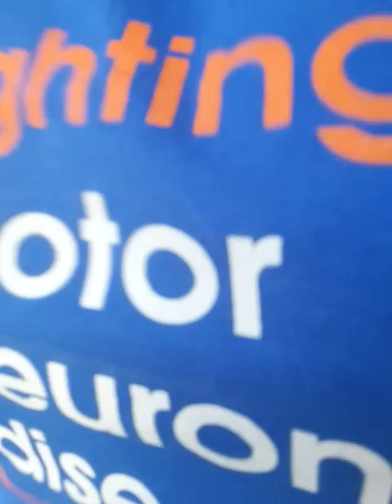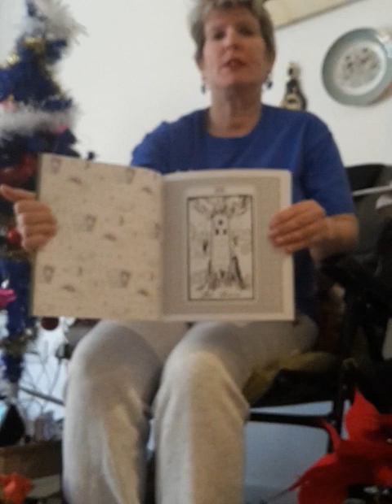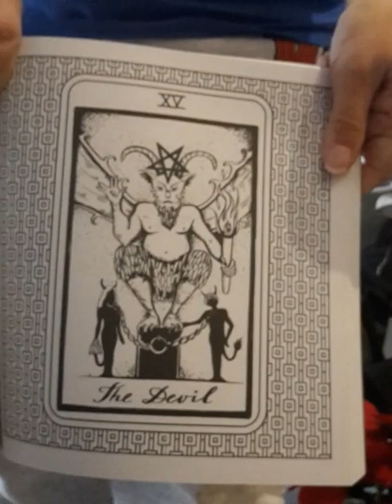love me hate me I wont lie anymore